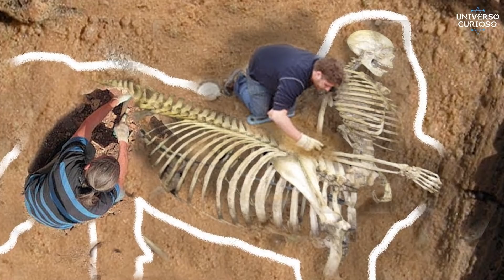Os esqueletos mais estranhos já encontrados!